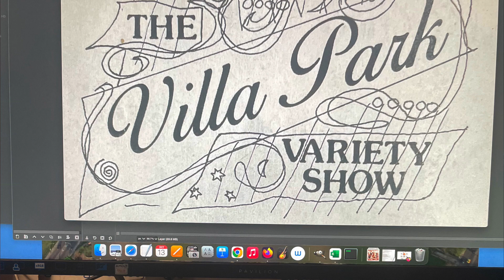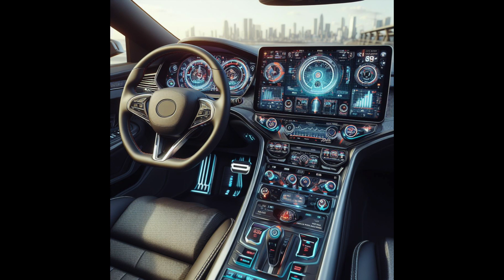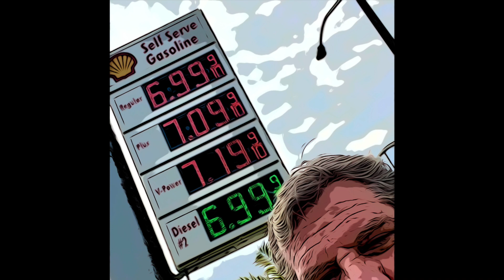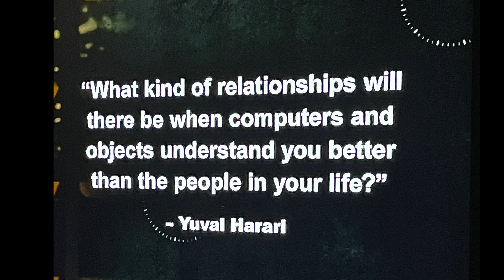MMB - Sunshine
This is an older MMB song from the "Psychedelic Elephant" album. The new MMB is fantastic but there are some real gems in the older stuff people might not know about. This tune has no video, it's such a great song I think it needs a video to give it the attention it deserves. I have a folder with cool interesting extra created stuff i dunno what to do with, i hate to just throw it away so I gathered it up and put it in this video.

Another on-going forever project is digitizing old photos. I found an old photo from 1979 of me and the late Lisa Reynolds, I didn't know I had this photo. It is so emblematic of the times, I don't know who took the photo? I'm glad the photo gets to live on . .. . in a cool video from a good friend Mike Michalak. She would so love this. The photos are pretty crazy so you can watch it more than once and still have fun. RIP Lisa Reynolds.

The photo of the girl on the half of a Waverunner being pulled by a guy on a large enduro motorcycle was me. That was in the 90's I was living right on the Ocean in Florida and one a day a half a Waverunner washed up on the beach. I said something like WTF is this? If you notice it is cut in half very cleanly, surgically i would describe it. Since its known that bales of cocaine occasionally wash up on shore in south Florida there's no doubt in my mind this Sea Doo was a See Don't and it was probably full of cocaine, cut in half and discarded. I thought gee let's tow it around drag it around the yard behind a motorcycle surely that makes sense.  ANd that's what we did. There you have it ... the rest of the story.